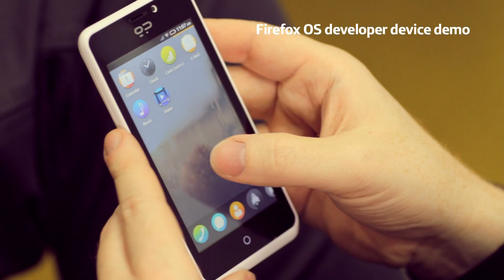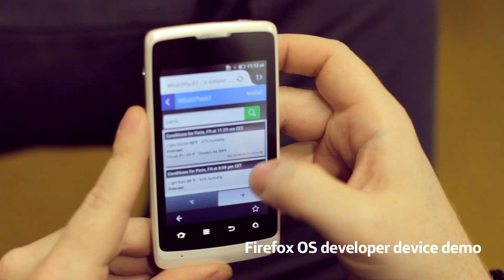Digital Futures: Experts reveal the Smartphone and OS trends for 2013!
Where is the smartphone market headed? And will new operating systems such as Firefox, Ubuntu and Sailfish disrupt what's currently out there? Episode 1 of web video series Digital Futures asks 3 industry experts for their take on this hot topic.

Powered by Telefónica Digital
Co-anchors: Hugo Pinto and Shivvy Jervis (both from Telefónica Digital)